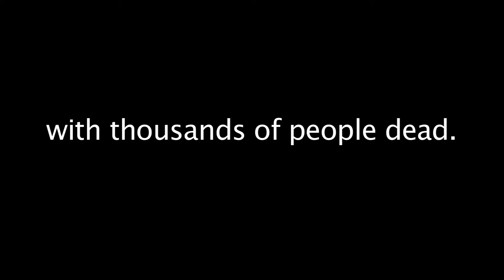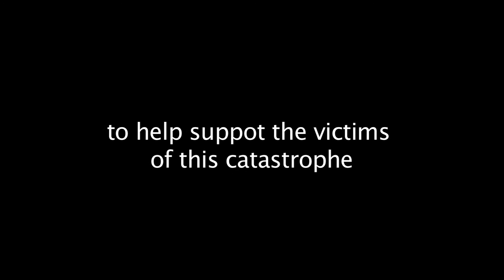Japan Relief Ad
An ad for service council made by Film Society